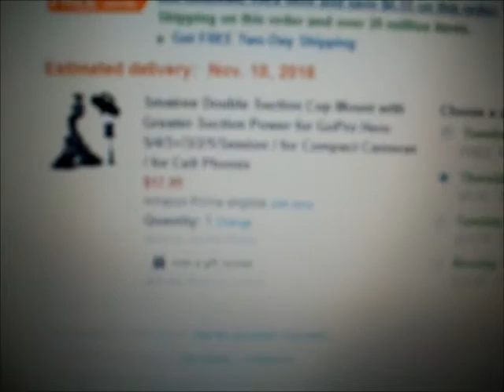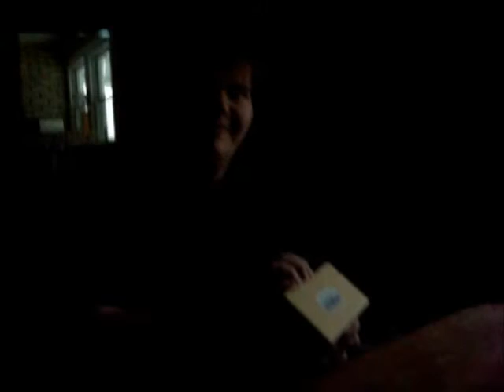Vlog 8: Unboxing new item for the channel